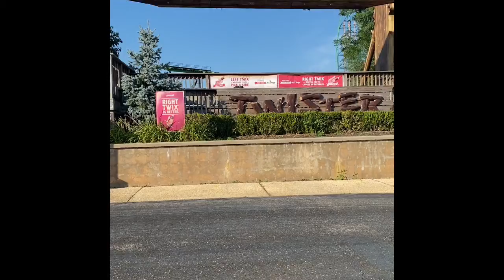Don’t Go To Six Flags Rn